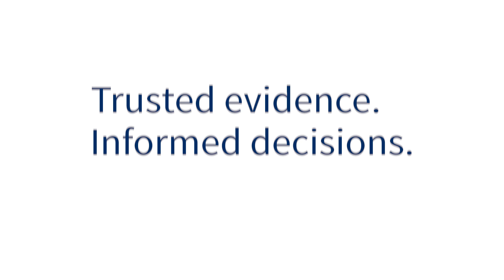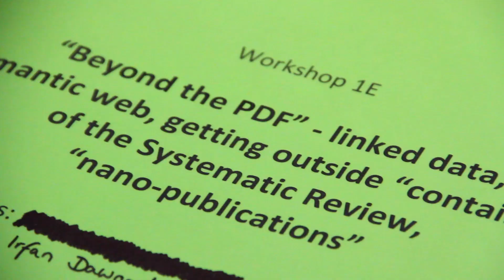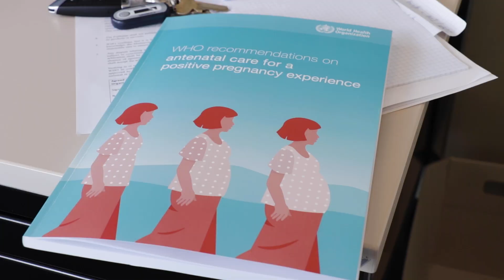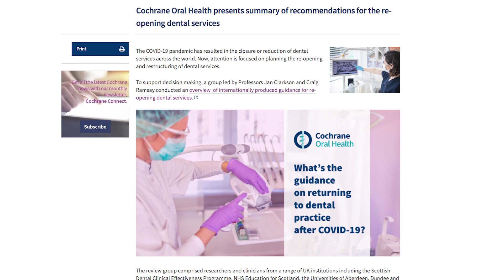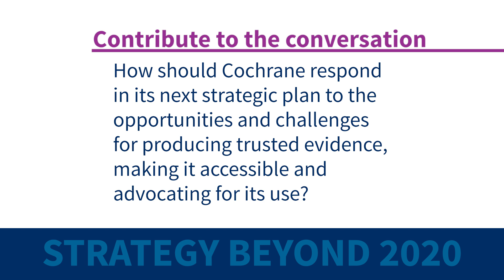Cochrane's Strategy to 2020: Six years of transformation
Learn about the origin of Cochrane's Strategy to 2020 and some of the activity that has happened to achieve its four strategic goals.